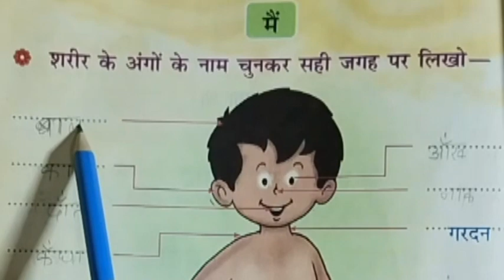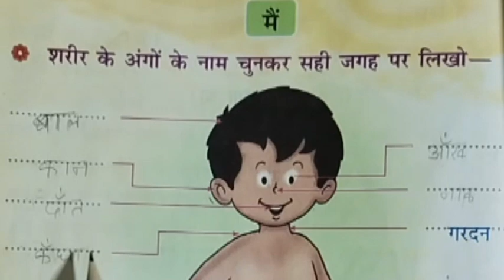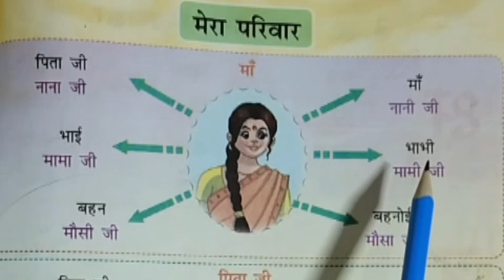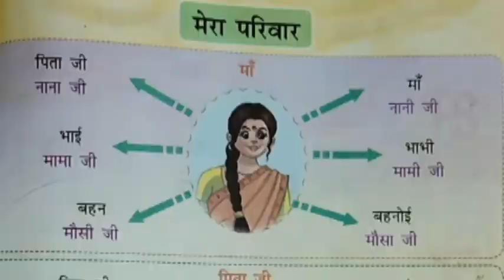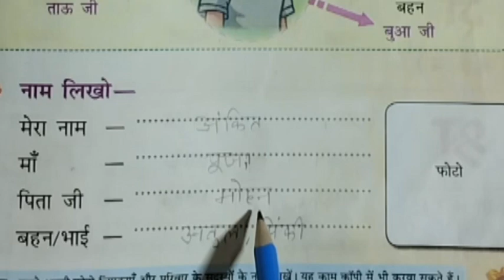मैं और मेरा परिवार/ गुंजन हिन्दी पाठमाला/शरीर के अंगों के नाम/माता के परिवार वालों का रिश्ता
# परिवार
गुंजन हिन्दी पाठमाला
हिंदी सीखों